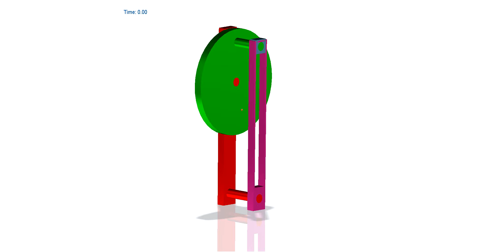crank & slotted lever quick return motion mechanism Kom animation